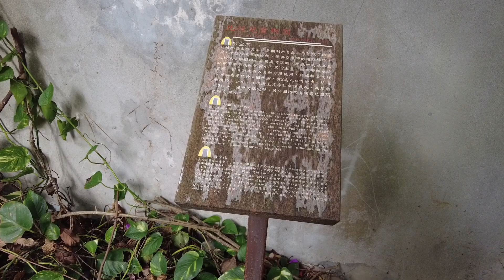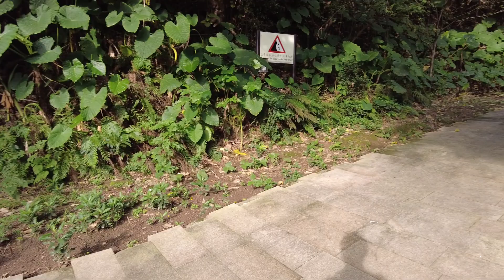20201229_F 北投兒童樂園(日)_台灣旅行 (Beitou Children's Park Taipei Daytime Taiwan Travel)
20201229_F_臺灣旅行_臺北市_北投區_北投兒童樂園(日)-1080p-59f.mp4
臺北市,北投區,北投兒童樂園,旅行,Taiwan Travel,Beitou Children's Park
[DJI OSMO POCKET 2 拍攝 | WALK 走路]
By Wesley0917